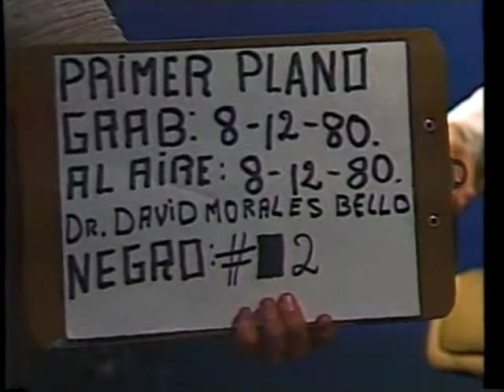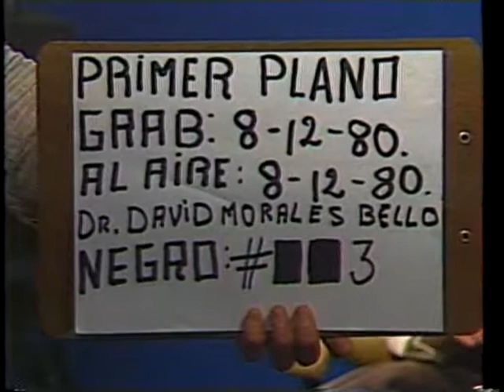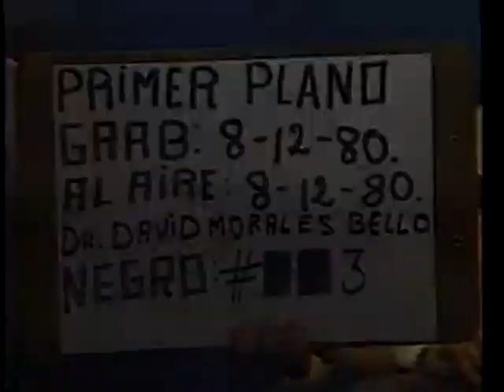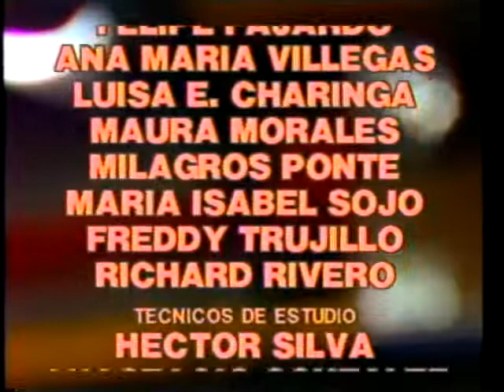David Morales Bello 1980